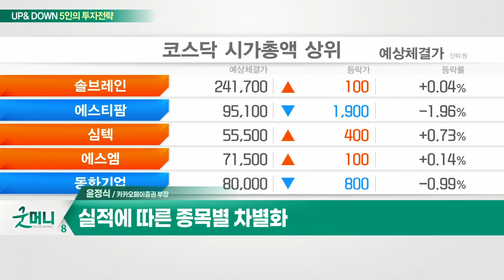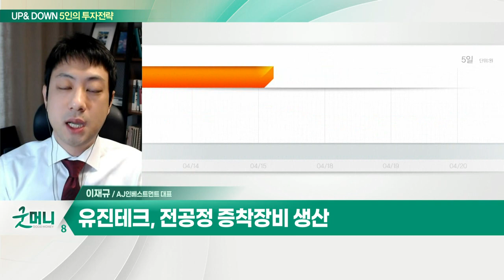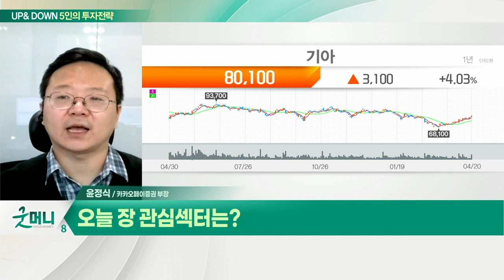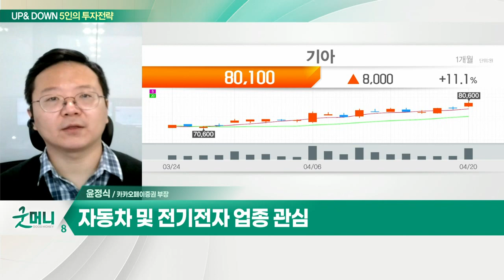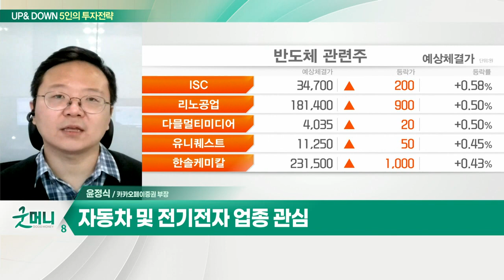유진테크(084370)... 기술주, 하방경직성 확보 / 자동차 및 전기전자... 길어지는 '관망'_UP&DOWN 5인의 투자 전략 (20220421)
Q. 기술주, 하방경직성 확보… 반등 지속될까?
- 필라델피아 반도체지수 반등
- PER 삼성전자 9배·SK하이닉스 7배 수준
- 반도체 장비주, 대량 거래 동반 상승중
- 인텔, 삼성전자, SK하이닉스 등 투자 부각

- 전공정 증착장비 생산
- 미세공정 확대 수혜
- 매출 다각화… 올해 실적 기대

Q. 길어지는 '관망'‥. 가져갈까? VS 덜어낼까?
- 실적에 따른 종목별 차별화
- 美 베이지북 통한 견고한 성장
- 실적 호조 대형주 주목
- 자동차 및 전기전자 업종 관심